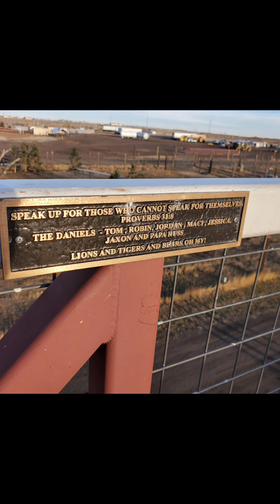Wild Animal Sanctuary, Keenesburg Colorado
Over 25,000 wild animals are privately held captive in the USA.  Sanctuaries like this is a place for the rescued ones to go.